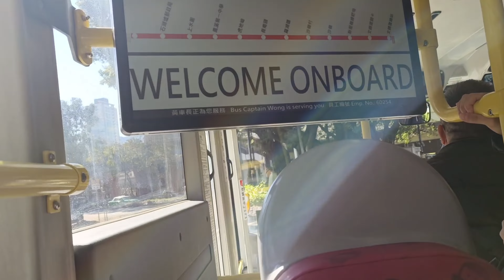FU TEI AU (WA SHAN ) SHENG SHUI HONGKONG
FU TEI AU ( WA SHAN )